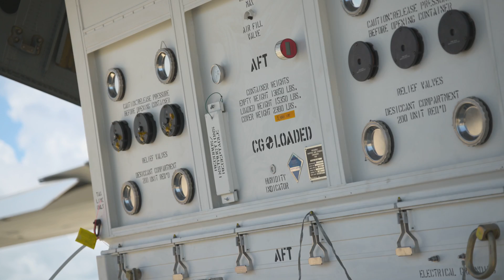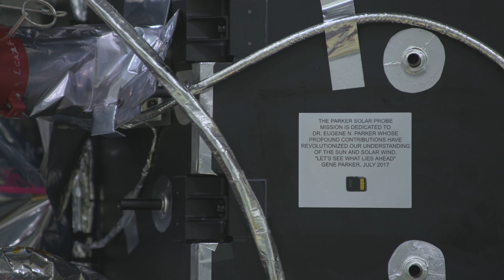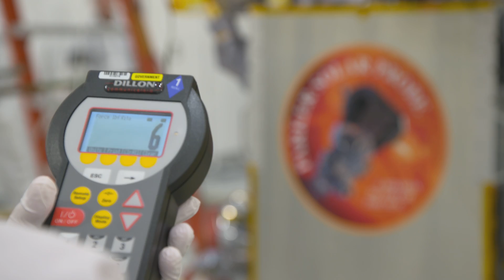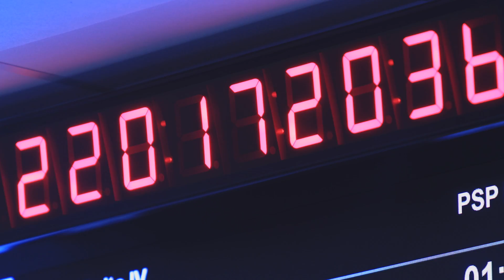Countdown to T-Zero: Now Flying Faster, Hotter and Closer Than Ever to the Sun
Following years of work and preparation, a United Launch Alliance Delta IV Heavy rocket launched NASA's Parker Solar Probe for an unprecedented mission to "kiss the Sun." The spacecraft aims to unravel 60 years' worth of mysteries surrounding the Sun’s corona and how it effects life on Earth.